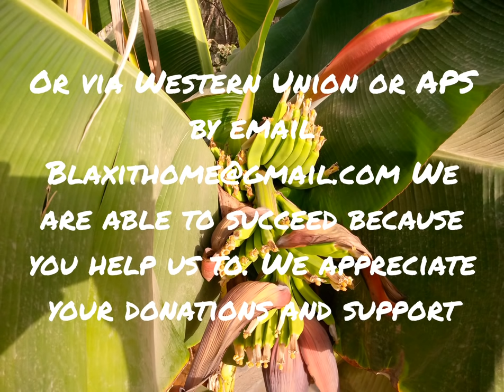BlaXit Developing Africa African Recall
We are joined on a land tour by Crystal and her sister Alesha who are on a mission to raise funds via an Black IT  Professionals from the US to assist African organisations from Schools to Youth projects and even the police to increase their use of IT systems. A group of us had a brilliant day. Unfortunately the Alkalo of Sanyang was not available to receive the computers for his project so they were donated to a local school. Brusabi High school' s head teacher Peter was glad for the donation of 5 computers. Bla Xit were also gifted a laptop and we are most grateful. So thank you very much. Art and Marka and A also enjoyed the day. If you would like to donate anything to Gambian orphanages, schools or villages or health centres please let us know.
We appreciate all your views, your likes and subscriptions. Please share our content around to like-minded Bla Xiteers.
Thanks to MPRA Beats #MM